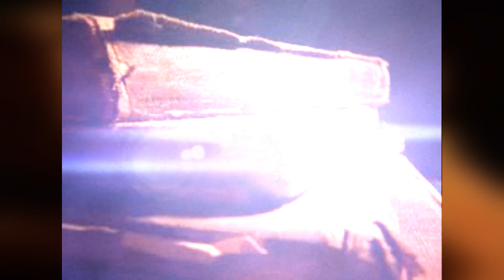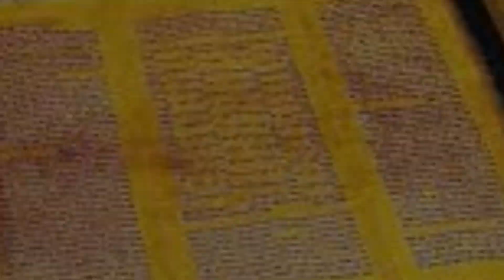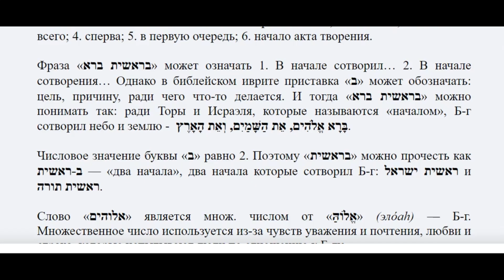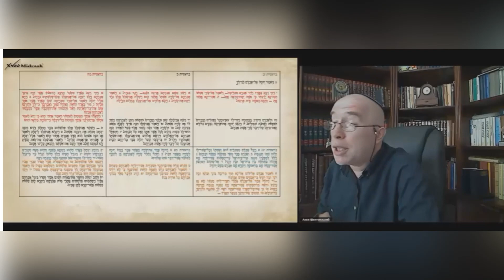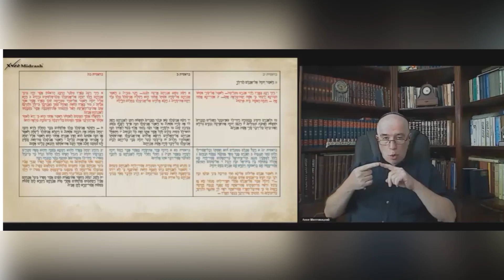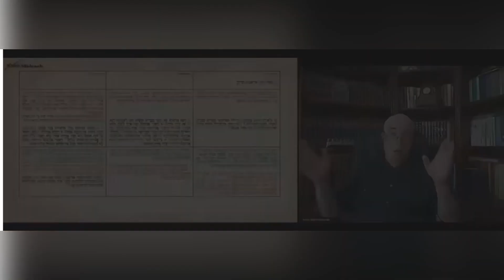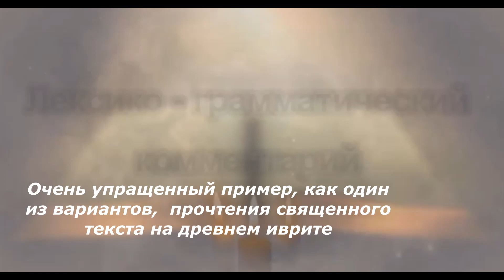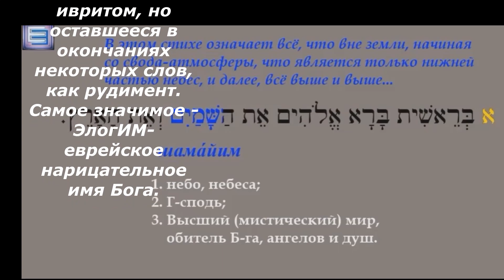Как читается и как понимать Священное Писание? Новый уровень понимания.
@ elena serebrovskaya-migliori

Парижская Свято-Сергиевская Православная Академия, Богословие.
Елена Серебровская - Мильори - писатель, поэт, психолог, теолог, Лит. Университет при Союзе Писателей в Петербурге; Номинант всяких разных премий, типа: "Наследие", "Поэты 20 - 21 века", "Лучшие поэты 20 века" итд ... Произведения переведены и опубликованы на английском и итальянском языках, в Америке печатались отдельные стихии сборник, в Альманахе русских поэтов, в России был издан сборник стихов и проза Переводы на итальянский и английский языки. Живет и работает в Италии... Член Союза Писателей России...
Художник - персональная выставка живописи в Тоскане 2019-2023 год.
в ютубе:
Elena Serebrovskaya - Migliori - writer, poet, psychologist, theologian, Lit. University at the Union of Writers in St. Petersburg; Nominee for all sorts of different awards, such as: "Heritage", "Poets of the 20th - 21st centuries", "The best poets of the 20th century", etc. ... The works have been translated and published in English and Italian, in America a separate collection of elements was printed, in the Almanac of Russian poets , a collection of poems and prose was published in Russia Translations into Italian and English. Lives and works in Italy... Member of the Writers' Union of Russia... Paris St. Sergius Orthodox Academy, Theology.
Artist - personal exhibition of painting in Tuscany 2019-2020.